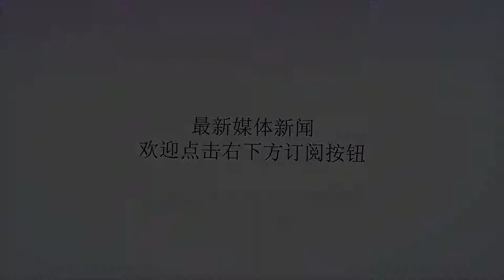胃有“三怕”，最好一个不沾，牢记“三字诀”，胃会慢慢变好！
谢谢！据相关数据研究表明，全球胃癌患者有一半人数在中国，被发现的时多半是中晚期，胃可以说是非常“脆弱”器官，需要进行悉心的呵护才好，但是不健康的饮食习惯和生活习惯是导致胃癌发生的最重大的危险因素。胃部是一种高酸的环境，细菌一般是很难生存的，但是幽门杆菌确实一个例外。它是目前已知的唯一在胃中生存的细菌，而目前，幽门杆菌的感染者就高达40%,此类传染性极强的物质，会损伤胃粘膜，导致胃溃疡，严重的情况下，会导致胃癌，对于身体的健康无疑危害巨大。1、胃怕“生”大多数的地区都非常的喜欢吃生食，其中就包括韩国以及日本。而据数据研究表明，日常生吃可以说是给幽门杆菌腾位置。在无经过烧开的水中，幽门杆菌可以说会存活到4-10天，为了胃不受到幽门杆菌的侵害，我们不要杜绝生食，一些未经高温加热的食材。2、胃怕“辣”辛辣的食物可以说对于很多人来说，是不能抛弃了，尤其在四川和成都的地方，是必不可少的。但是日常生活中，最好减少辛辣食物的摄入，由于辣椒中所含有别的辣素会刺激到胃粘膜，从而导致胃溃疡，正好给了幽门杆菌可乘之机，从而导致感染的风险。3、胃怕“重”日常的饮食中，选择重油、重盐、重热量等食物的话，不但极易被人体进行吸收，还会给幽门螺旋杆菌腾位置，从而可以促进胃分泌更多的胃酸，并且加重消化系统的负担，引起消化不良、胃溃疡等症状出现。牢记“三字诀”第一个字：吃1、卷心菜生活中常见的卷心菜具有抑菌养胃的功效，可以杀死幽门螺杆菌等在内的多种细菌，而且卷心菜中含有一种叫做生胃酮的化学成分。可以有效的刺激胃细胞分泌更多的粘液，从而保护胃部不受到伤害。2、酸奶酸奶中含有丰富的益生菌的物质在其中，所谓“易菌克菌”，酸奶中所含的益生菌可以有效的抑制幽门螺旋杆菌的生长，从而可以预防和治疗幽门螺旋杆菌的生成。第二个字：揉1、天枢穴此穴位属足阳明胃经，可以调节肠胃的气血运行，并且增强肠胃的消化功能，对于痛经以及月经不调，起到很好的治疗和预防的作用。2、足三里穴此穴位，是脾胃保健的主要穴位，日常按揉或者拍打此穴位的话，可以增强人体的抗病能力，促进血液的循环，养胃健脾，对于各种胃痛所导致的胸闷、胃痛、胃胀等具有很好的缓解作用。第三个字：饮1、丁香茶丁香茶被誉为是“健胃剂”，其中含有的丁香油、丁香酚以及鞣质等物质，可以治疗肠胃的健康，从而缓解腹部胀气，增加胃液分泌，从而修复胃黏膜，赶走幽门杆菌。2、蜂蜜水蜂蜜中含有果糖以及葡萄糖都极易被人体进行消化吸收，从而可以很好的调节胃肠功能，使得胃酸正常的分泌，有效的增强肠胃的蠕动，促使胃酸正常的进行分泌，从而改善肠道的健康。